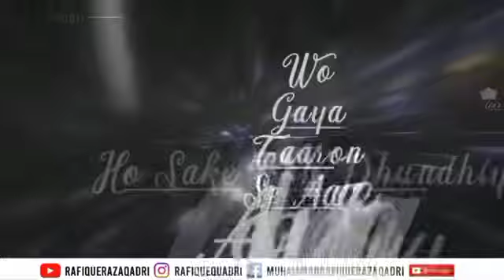Nigaahe Mufti e Aazam Ki Hai Yeh Jalwagari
Blessed Voice of -

Qazi ul Quzzat Fil Hind
Qa’id e Ahle Sunnat
Jaanasheen e Huzur Taajush Shariah
Abul Hussaam
ALLAMA MUFTI ASH SHAH MUHAMMAD ASJAD RAZA KHAN QADRI (Mad’dazillahul Aali)

Andaleeb e Raza
Muhammad Rafique Raza Qadri